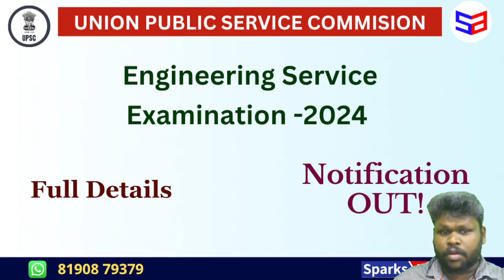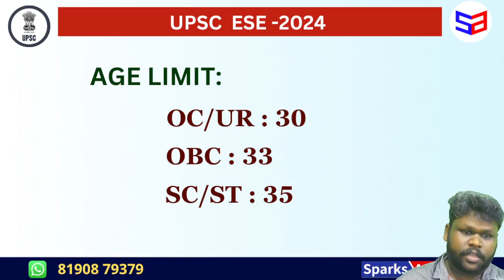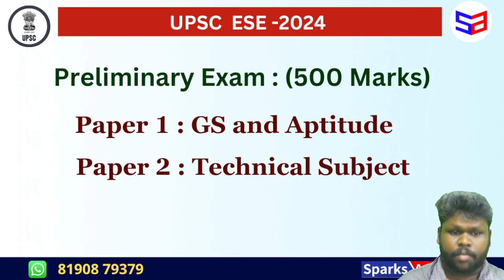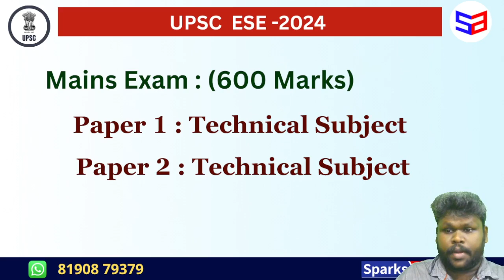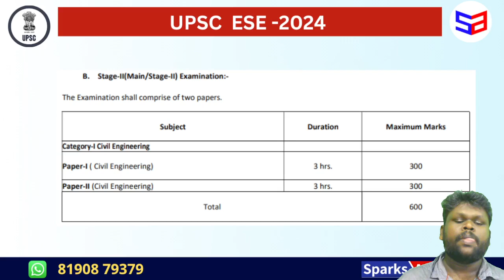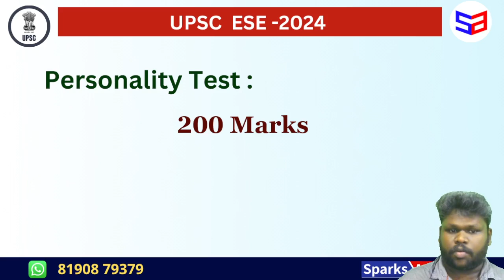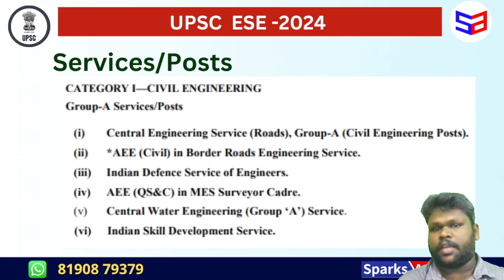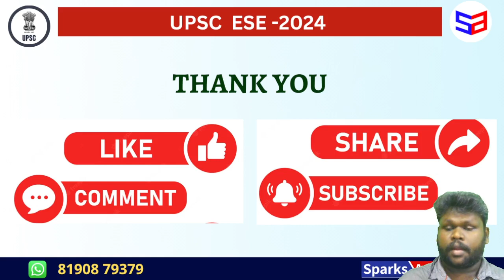Notification Out I UPSC I Engineering Service Examination I Last Date 26th September I Full Details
Crash Course Available for TNPSC AE-2023 : Online and Offline Mode
Civil/Mechanical/EEE/ECE